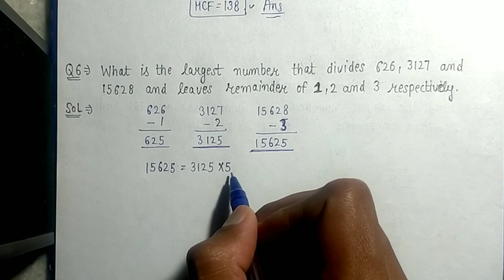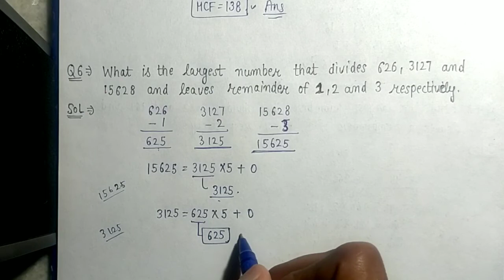Exercise-1.2(Q-5,6), Class-10th, Elements of Mathematics, Chapter-1 (Real Number) Solution.